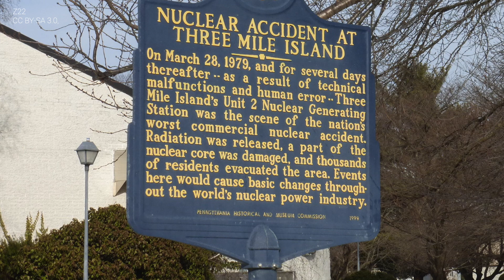The Myth of the Nuclear Disaster - Harrisburg, Chernobyl and Fukushima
Dr Frank Uekötter, Reader in Environmental Humanities at the University of Birmingham, presents the latest in a series of Contemporary History Interventions.

Dr Uekötter is the convenor of our postgraduate MA Contemporary History degree, designed to provide you with a solid grounding in the major outlines of recent world history, along with a wide choice of specialised modules to suit your own interests. This programme approaches contemporary history through issues and problems with vital on-going importance, including environmental politics, information technology, post-colonial migration, internationalism and empire.